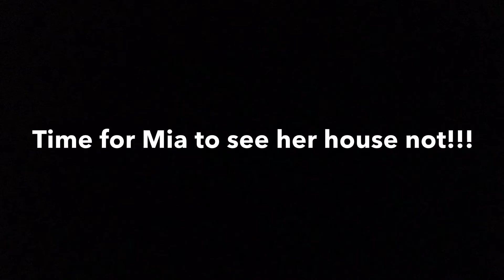George and Jacob build Mia a house! minecraft Orgill town adventures ep 2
George and Jacob build Mia a house